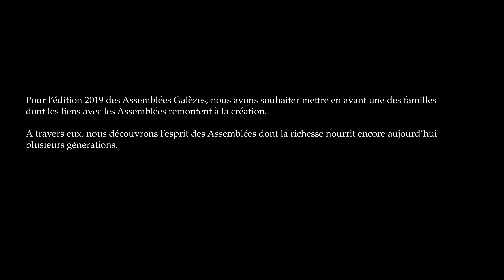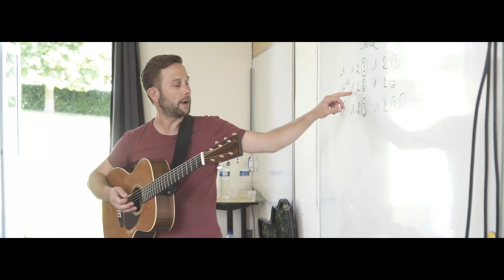Goueliou Breizh enquête sur les Assembllées -- Assembllées Galèzes 2019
Un grand merci à Goueliou Breizh qui a consacré ce long reportage sur les Galèzes 2019 qui en traduit bien l'esprit et l'ambiance.